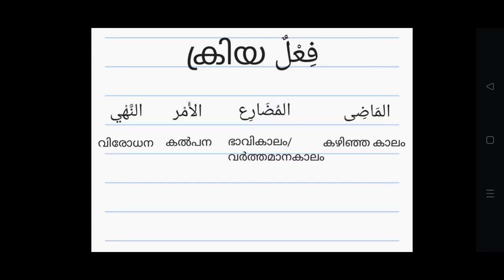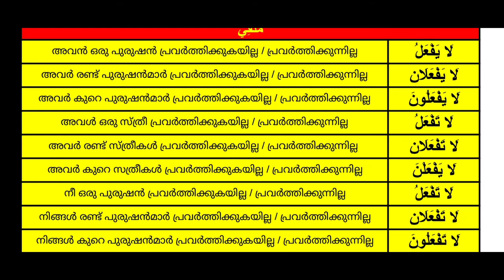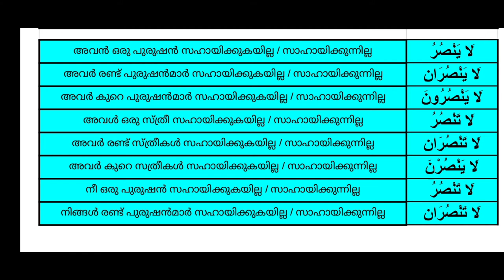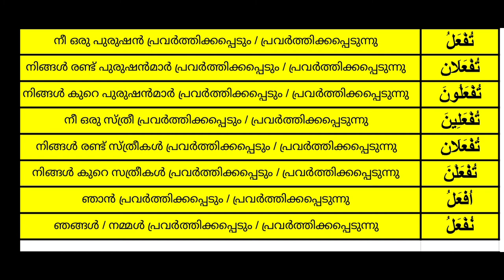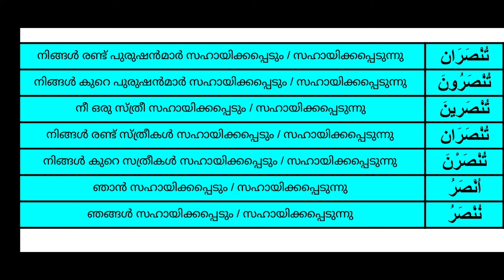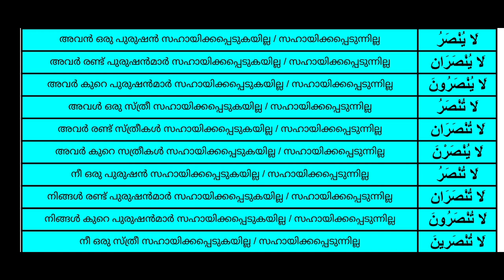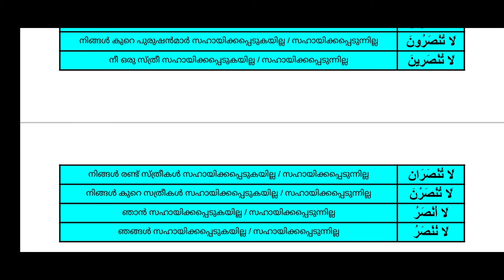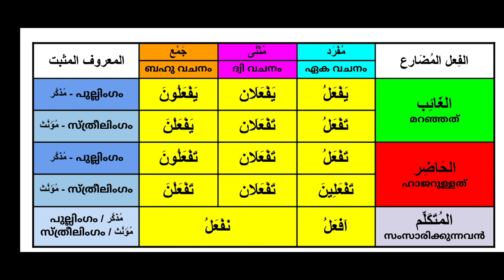അറബിക് ഗ്രാമർ ലഘു പരിചയം | Arabic grammar basic info - Part 3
അറബിക് ഗ്രാമർ ലഘു പരിചയം | Arabic grammar basic info

അറബി ഭാഷ പ്രഥമികമായി പഠിക്കാൻ താത്പര്യമുള്ളവർക്ക് ലളിതമായി അറബിക് ഗ്രാമർ മനസ്സിലാക്കാൻ വേണ്ടി തയ്യാറാക്കപ്പെട്ട വീഡിയോ.
Part 3